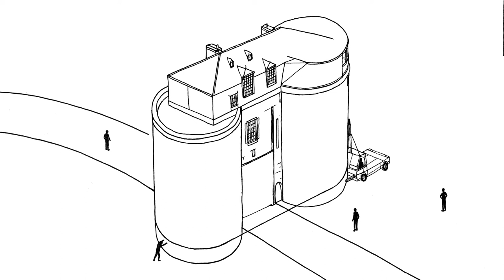Vincent Broquaire / Umbra Urbe — Portes mordelaises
Épisode #4 : Les portes mordelaises de Rennes
Websérie d'animation de Vincent Broquaire, dans le cadre de l'exposition "Umbra Urbe" présentée aux Champs Libres du 18 décembre 2018 au 21 avril 2019